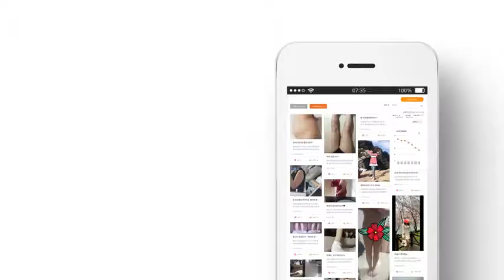REVIEW REVIEW REVIEW ABOUT THE DIET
How is the liposuction?
Isn't that little scary?
People actually died or something.

That'a alllll wrong.

Please get the right information about Liposuction

How and Why and the Result!!